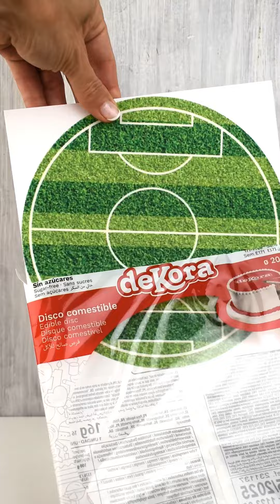DECORACIÓN DE TARTAS FÚTBOL | Dekora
La Eurocopa 2024 está a la vuelta de la esquina🏆🏆🏆

En Dekora tenemos todos los productos que necesitas para celebrar cada victoria de tu equipo como la ocasión lo merece.

Crea tus propias tartas y elaboraciones, y  decóralas con nuestra amplia gama productos "futbolísticos" en decoración de azúcar, discos comestibles, kits de fútbol y muchos artículos  más con los que harás de cada partido un evento único, original y sobre todo muy dulce!!

Todos sabemos que la temporada de fútbol conlleva reuniones con amigos, cenas en casa, quedadas con compañeros de trabajo...

¡¡Sorprende a tus invitados con las recetas más divertidas y futboleras con nuestra variada y surtida gama de decoración de tartas con temática FÚTBOL!!⚽⚽⚽